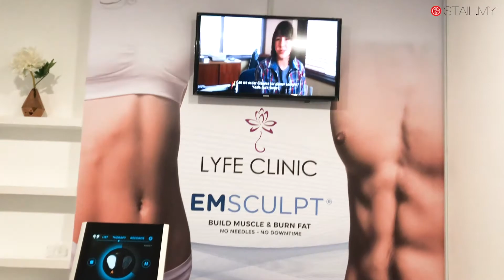STAIL.MY CUBA RAWATAN EMSCULPT Buat Yang Mahukan Abs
Kini rawatan Emsculpt semakin popular di Malaysia. Ini merupakan salah satu cara untuk memiliki abs di perut!